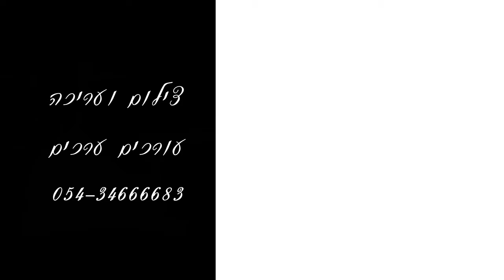אבות ובנים| אנחנו תמיד אופטימים? | פרק שני בסדרת הפודקסאט של הרב שמואל ובנו